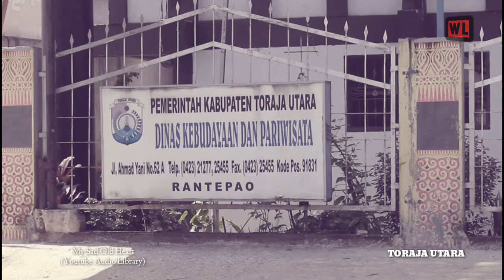Toraja Utara Dan Segala Pesonanya (Whir Latandrank) Video Youtube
Inilah Kabupaten Toraja Utara, kabupaten pemekaran dari tana toraja,
Sama seperti tana toraja, toraja utara juga di anugerahi pesona alam yang indah
Tak salah jika banyak wisatawan yang datang ke kabupaten satu ini...

Dan Video Youtube Saya Kali Ini, Akan Menampilkan Tentang Toraja Utara,